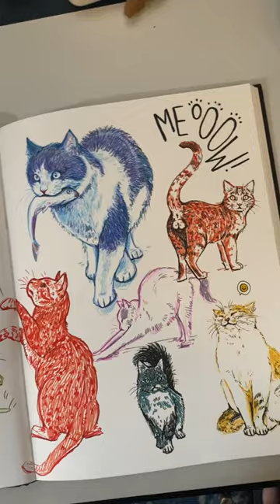✏️ 🐈 Drawing quick sketches of cats is so much fun 🐈‍⬛ ✏️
How to have fun in your sketchbook, you ask? Well just draw some cats and fill a whole spread with them 😊

If you don't know what to draw, just choose one animal and try to draw as many reference images of that animal as you can. This is a fun exercise to get your hand moving on the paper and to inspire you to be creative 😻